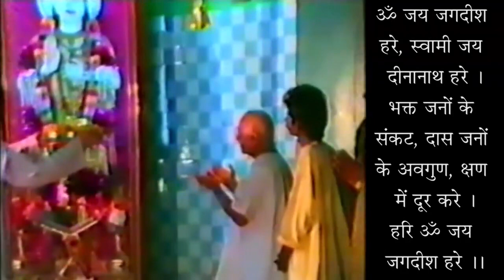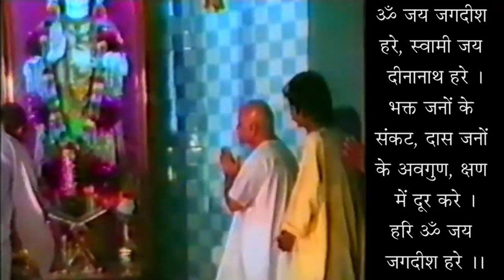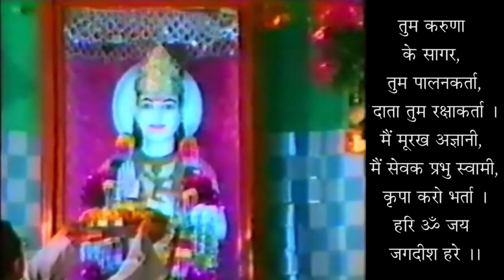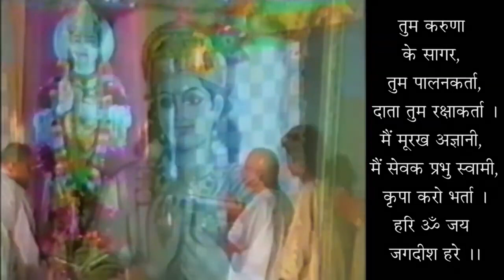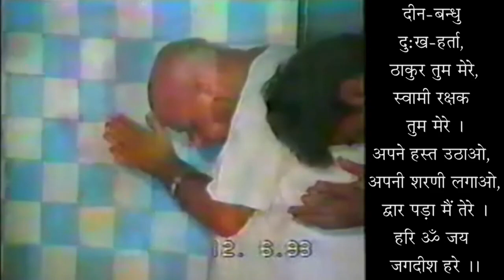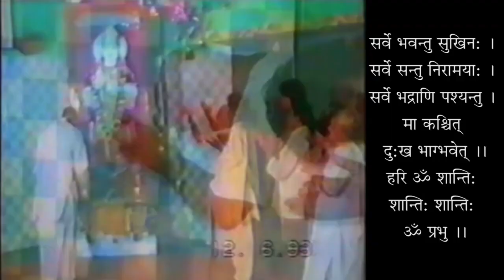Arjun Shanka Samadhaan - Adhyaye 14 - Teeno Gunno Se Upar Kaise Uthe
अर्जुन शंका-समाधान - अध्याय 14 - तीनो गुणों से ऊपर कैसे उठे ?- स्वामी श्री गीतानंद जी महाराज
Arjun Shanka Samadhaan - Adhyaye 14 - Teeno Gunno Se Upar Kaise Uthe - Arjun Doubt-Resolution - Chapter 14 - How To Rise Above Three Qualities ? - 19961212- Swami Shri Geetanand Ji Maharaj